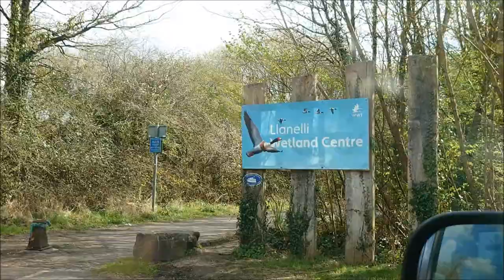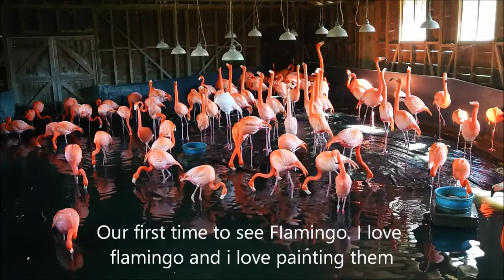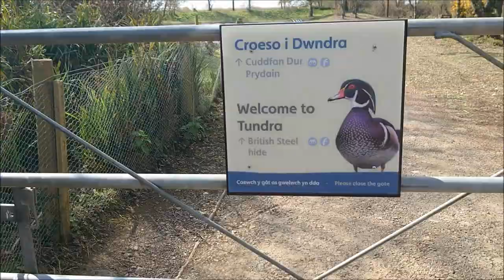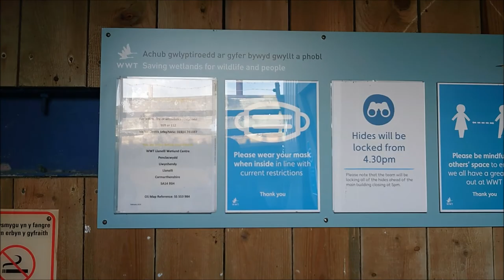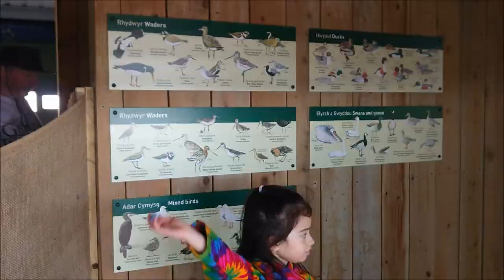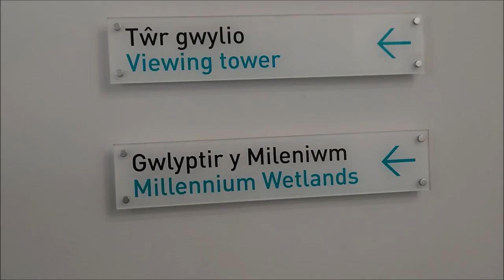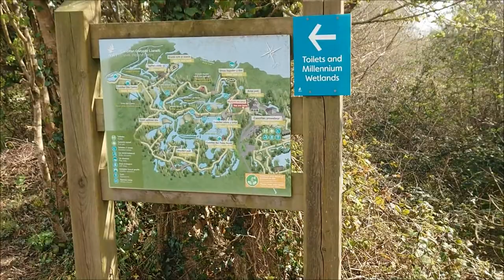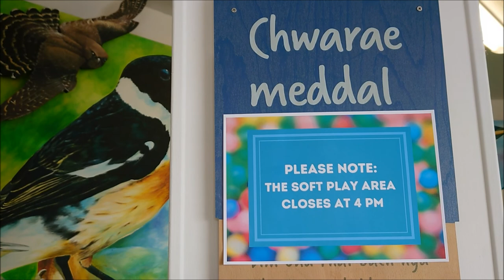Visiting Flamingos Llanelli's Wetland Centre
From WWT Llanelli Wetland Centre

"WWT Llanelli Wetland Centre is one of the most popular places to visit in South Wales and a great day out for all ages. Just a stone's throw from the town of Llanelli, Carmarthenshire, our spectacular nature reserve is a safe haven of wide-open spaces bursting with wetland nature. Home to a vast range of diverse species including birds, water voles, otters, reptiles, fish, insects, plants, and more - there's always something new to see! You can also sneak a peek at some of our favourite views with our new wildlife live streams on YouTube. Our cameras will be live 24/7 so viewers can even check back after dark! Please see our website or social media for more about our conservation work."

Protected lagoon & lake area sheltering flamingos, geese & Mandarin ducks, popular for photography.

Without your continuing support and donations, we would not be able to bring you these wonderful places to visit in Wales.

With your donations, we will be able to travel and make more videos for you to enjoy.